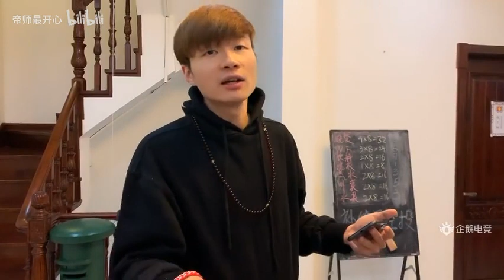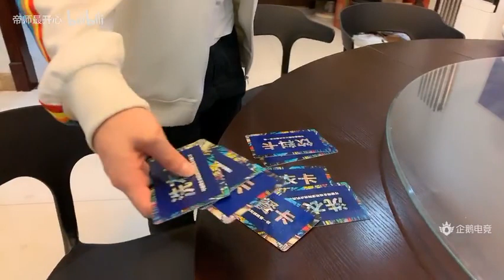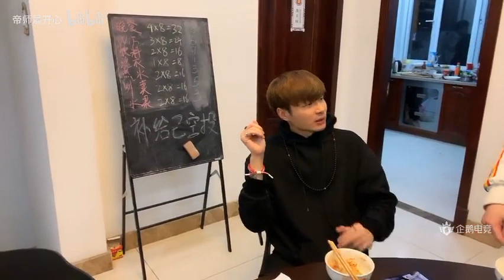帝师 2020-2-3：新人小孙来帝王套的第三天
户外主播帝师的录播，每次直播都会更新，没有的录播是不允许上传，视频审核较慢，请各位观众老爷耐心等待。关注新浪微博：帝师最开心，企鹅电竞直播房间号：44444，抖音号：帝师最开心。